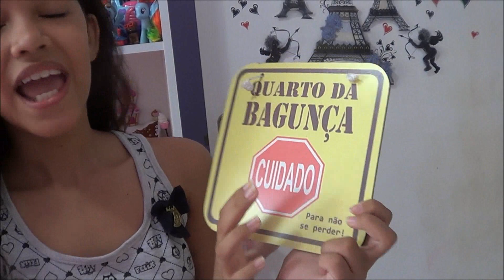Minha coleção Mlp - Especial 3.000 Inscritos II